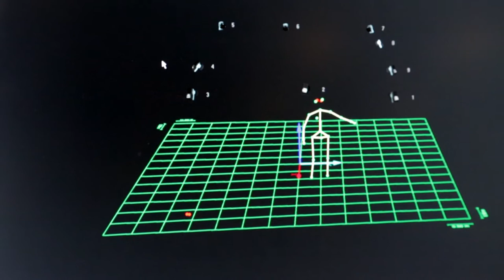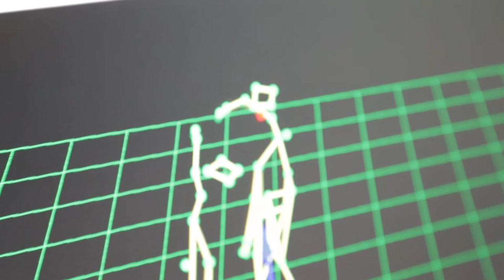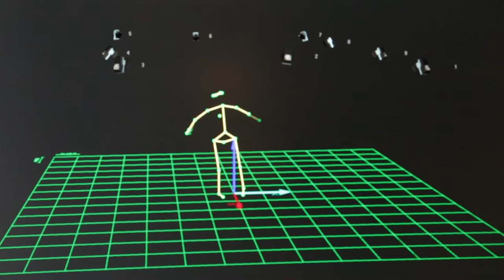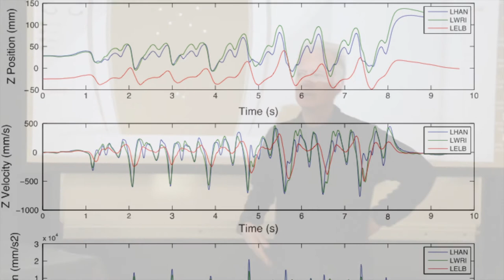fourMs-prosjektet ved Universitetet i Oslo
I denne lille presentasjonsvideoen forteller professor Rolf Inge Godøy og instituttleder Alexander Refsum Jensenius om fourMs-prosjektet ved Universitetet i Oslo. Dette er et samarbeidsprosjekt mellom Institutt for musikkvitenskap, Institutt for informatikk og Institutt for psykologi, med sikte om å undersøke de fire M'er: Music, Mind, Motion, Machines.

Videoen er laget av Camilla Smaadal, januar 2014. Musikk ved Rolf Inge Godøy.